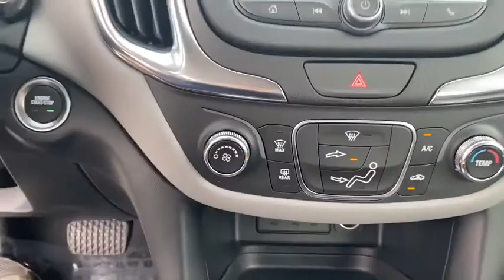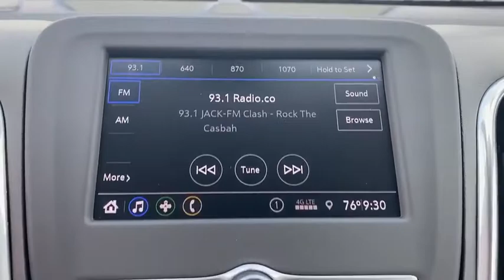2020 Chevrolet Equinox Anaheim, Buena Park, Santa Ana, Norwalk, Fullerton, CA L6248468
Summit White New 2020 Chevrolet Equinox available in Buena Park, California at Premier Chevrolet of Buena Park. Servicing the Anaheim, Santa Ana, Norwalk, Fullerton, CA area.

Summit White 2020 Chevrolet Equinox LS FWD 6-Speed Automatic Electronic with Overdrive 1.5L DOHCRecent Arrival! 26/31 City/Highway MPGAwards:* 2020 IIHS Top Safety Pick with specific headlights